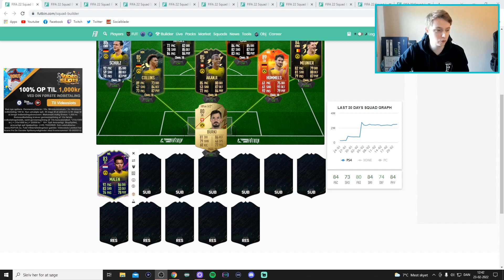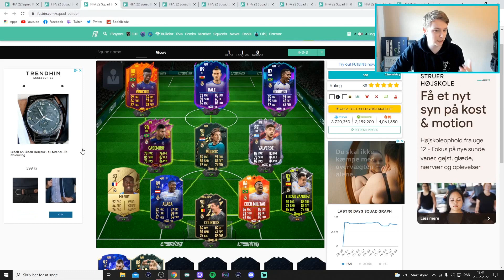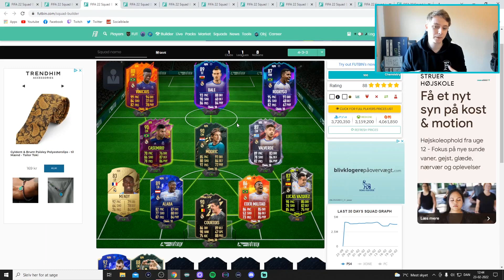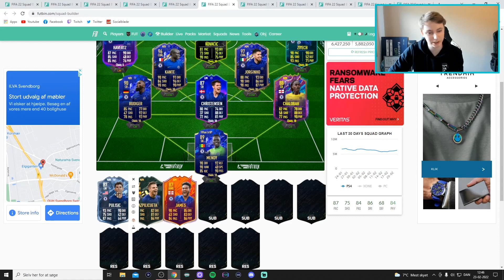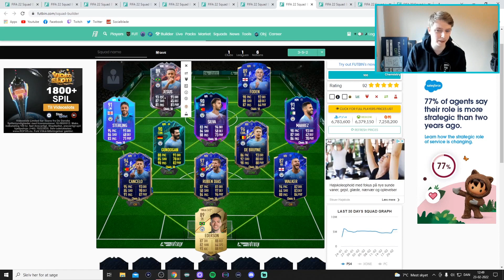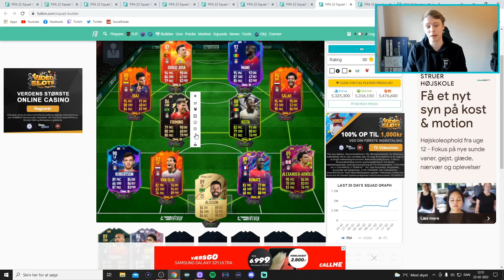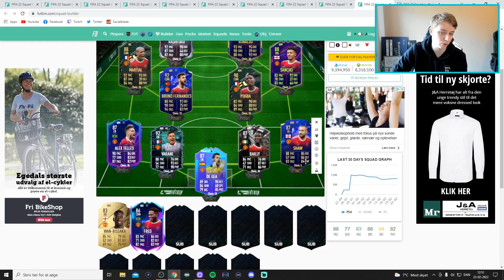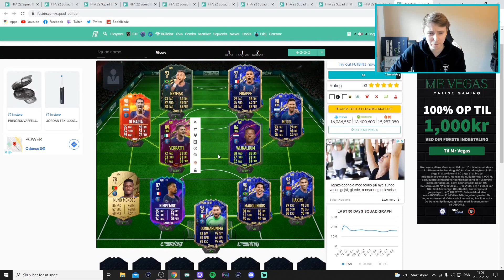TOP 10 HOLD I FIFA 22!